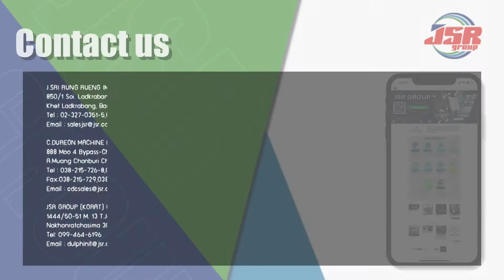SOCKET SET W/ERGO RATCHET - บ๊อกซ์ชุด 52 อัน/ชุด 3/8” | JSR GROUP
3/8” 52PCS MM SOCKET SET W/ERGO RATCHET - บ๊อกซ์ชุด 52 อัน/ชุด 3/8” จากแบรนด์ Signet รุ่น 12756-1

✅3/8"DR. SOCKETS BITS : 5.5 , +#1 , #2 , +#1 , #2 , #3 , 6.5
✅TORX : 10 , 15 , 20 , 25 , 30 , 40 , 45 , 50 , 55
✅HEX BIT : 3 , 4 , 5 , 6 , 7 ,8 ,10
✅3/8"DR. SOCKETS MM : 6 , 7 , 8 , 9 , 10 , 11 , 12 , 13 , 14 , 15 , 16 , 17 , 18 , 19 , 20 , 21 , 22
✅3/8"DR. DEEP SOCKETS MM : 10 , 12 , 13 , 15 , 17
✅3/8"DR. RATCHET HANDLE
✅ 3/8"DR. SPARK PLUG SOCKETS 21 mm
✅3/8"DR. EXTENSION BAR
✅3/8"DR. UNIVERSAL JOINT 16 mm

ดูสินค้าอื่นๆเพิ่มเติมได้ที่ 💻
J.SRI RUNG RUENG IMPEX CO.,LTD. (กทม. ลาดกระบัง)
Line : jsri_nopporn
Line Official : @jsrgroup
C.DUREON MACHINE AND TOOLS CO.,LTD. (ชลบุรี)
Line : cdc-jsrgroup
Line Official : @jsrgroup
JSR GROUP (KORAT) CO.,LTD (โคราช)
Line : jsrgroupkorat
Line Official : @jsrgroup